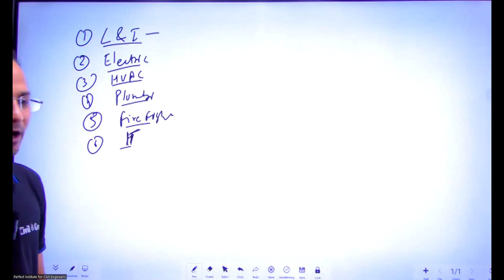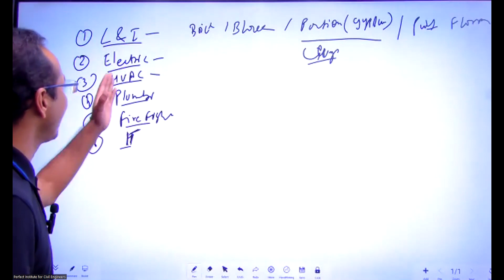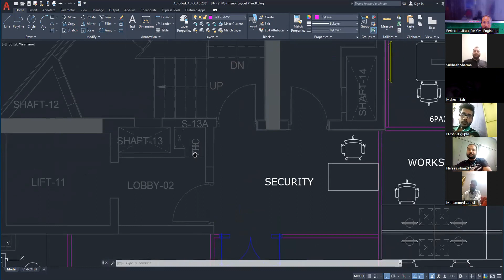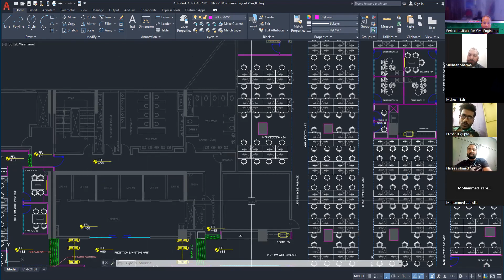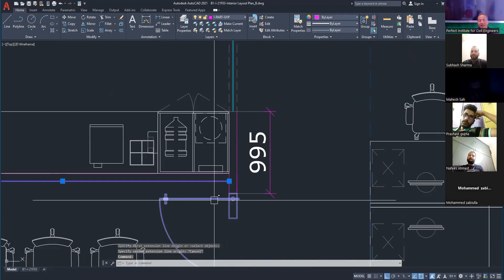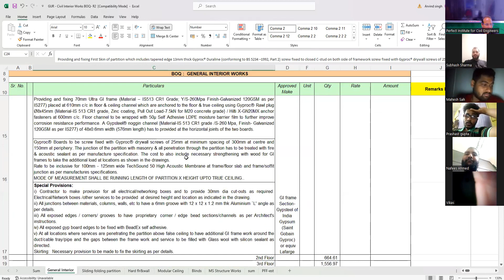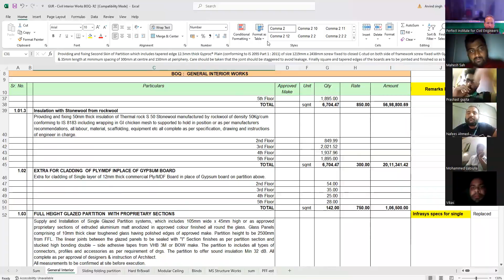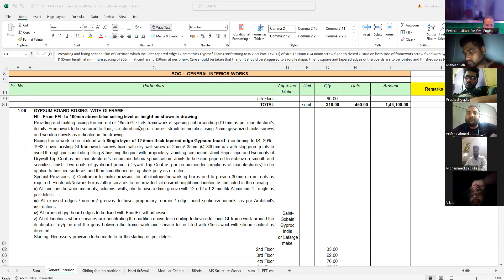Civil Engineering Free Online Live Classes | free Interior Fitout quantity survey course fro engg.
To Join Free Live Online Quantity Surveying Classes in this channel to get access to perks:

In this video of Perfect Institute for Civil Engineers is giving Solution how to Join and Learn basics about Civil Engineering and importance of Civil Engineeringin Live Professional Classes for Civil Engineers in Youtube

Welcome to our free live professional classes for civil engineers on YouTube! Join us for an immersive and interactive learning experience where industry experts and seasoned professionals share their knowledge, expertise, and practical insights with civil engineers around the world.

In these live classes, we cover a wide range of topics essential to the field of civil engineering. From structural design and construction management to transportation systems and environmental engineering, our classes provide comprehensive coverage of key areas that will empower you to excel in your career.

Key Features of our Live Professional Classes:

Engaging Live Sessions: Participate in real-time, interactive classes where you can ask questions, engage in discussions, and collaborate with instructors and fellow learners.

Industry Experts as Instructors: Learn from experienced professionals who have extensive practical experience in civil engineering. They will share their expertise, case studies, and industry best practices to provide you with valuable insights.

Diverse Course Topics: Explore a broad range of subjects relevant to civil engineering, including geotechnical engineering, water resources, project planning, and sustainable infrastructure.

Continuous Learning: Our classes are regularly scheduled, ensuring you have access to ongoing learning opportunities. Stay updated with the latest trends, technologies, and advancements in the field.

Practical Applications: Connect theoretical concepts to real-world applications through demonstrations, project examples, and simulations. Gain a deeper understanding of how civil engineering principles are implemented in practice.

Community Interaction: Engage with a vibrant community of civil engineers, students, and professionals through live chat and discussion forums. Share ideas, network, and learn from the collective knowledge of your peers.

Flexibility and Accessibility: Tune in to the live classes from anywhere, at any time that suits your schedule. If you miss a session, recordings will be available for later viewing, allowing you to catch up on missed content.

Free of Cost: Our commitment to fostering knowledge sharing and professional development in the civil engineering community drives us to offer these classes completely free of charge.

Description

Address: Delhi and Uttarakhand, India or WhatsApp /CALL @: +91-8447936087